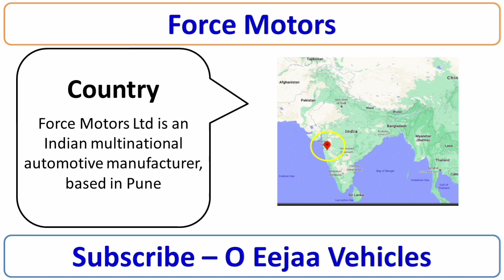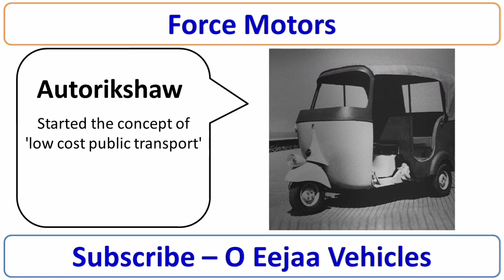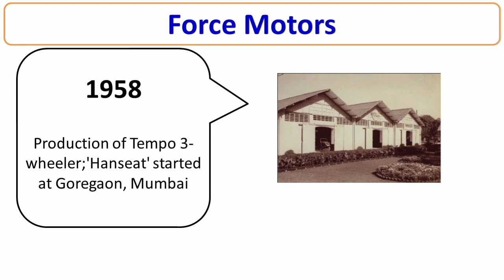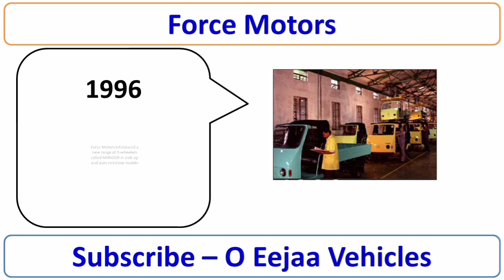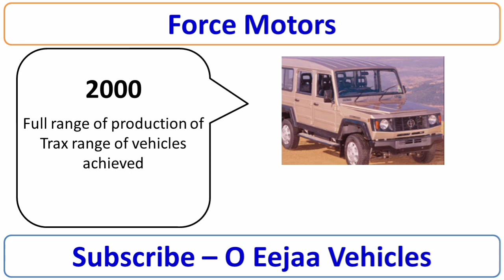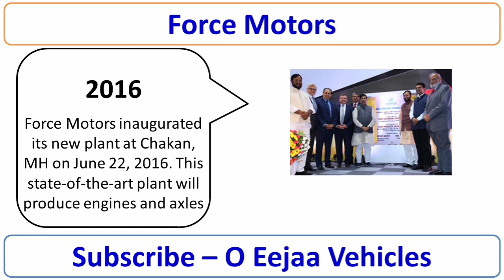Force Motors - History & Manufacturing Plants Location in India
To know about Force Motors - History & Manufacturing Plants Location in India please watch the video.

Note - This video is not supporting any company or organisation. I will not responsible for any loss or damages.